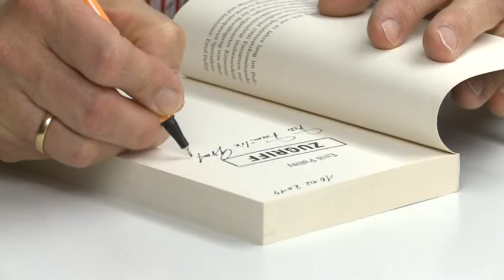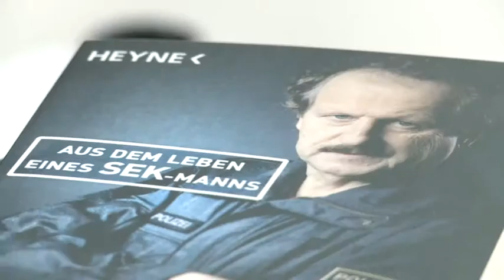Zugriff! Lesung Emil Pallay in der Bibliothek Landquart / 10. Februar 2014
Emil Pallay schilderte sehr packend spektakuläre Fälle seiner Einsätze als Sondereinsatzkommando-Polizist. Die anschliessende Signierstunde wurde von einem Apéro umrahmt.

Quelle: News TSO vom 11. Februar 2014